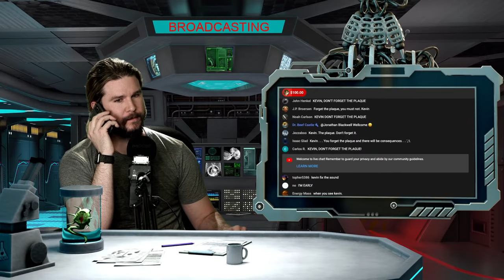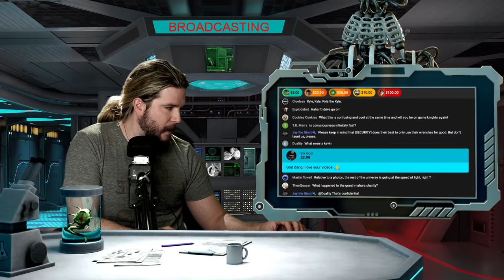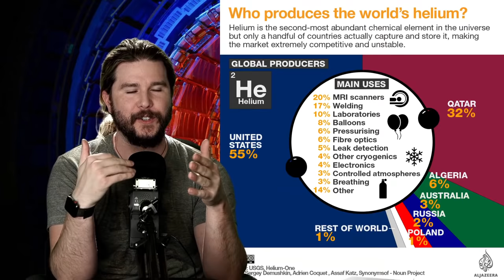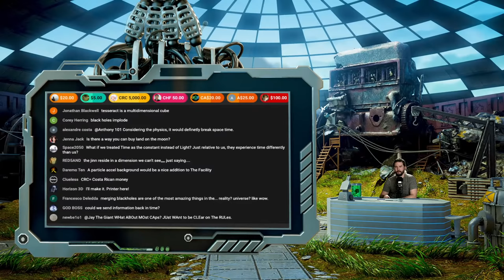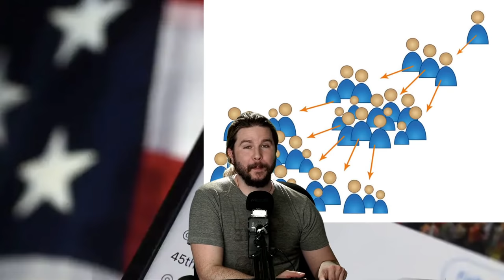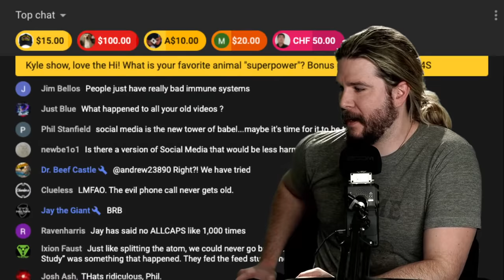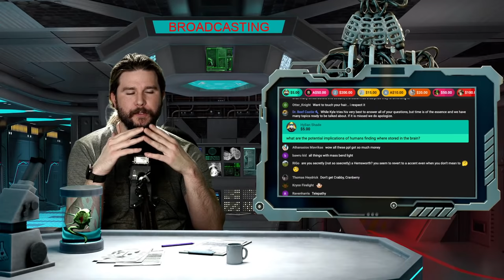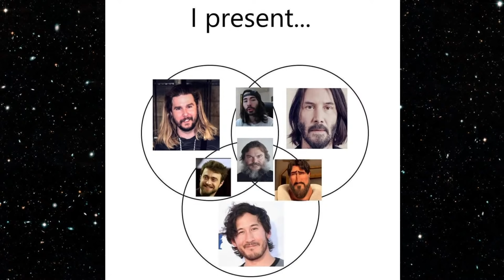How COVID Helps Particle Accelerators | [OFFICE HOURS] Podcast #037